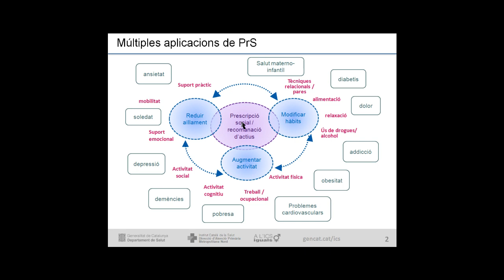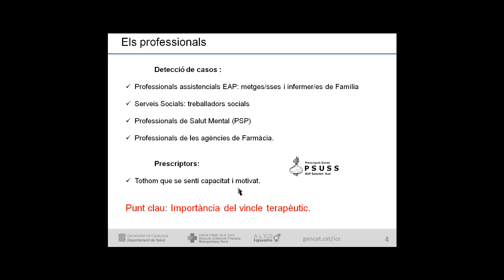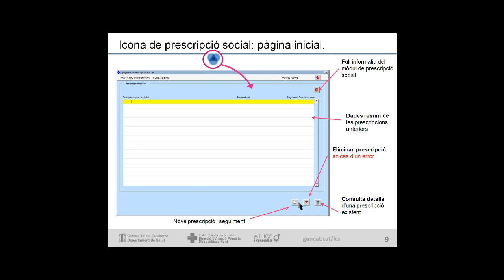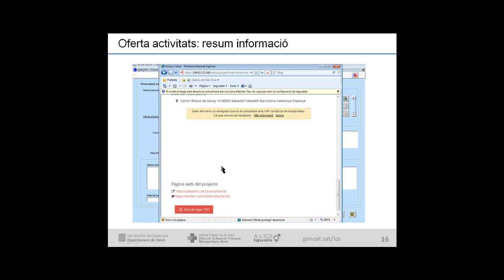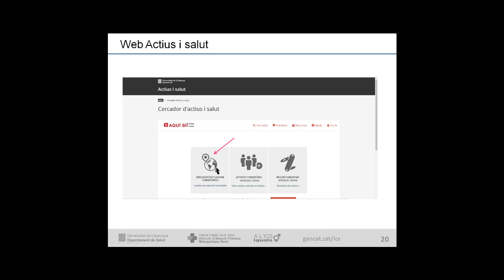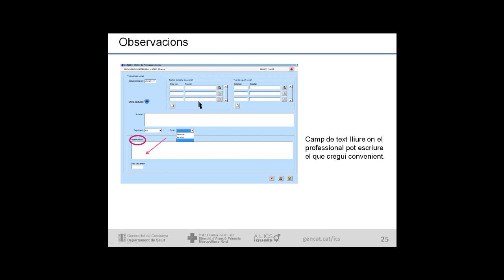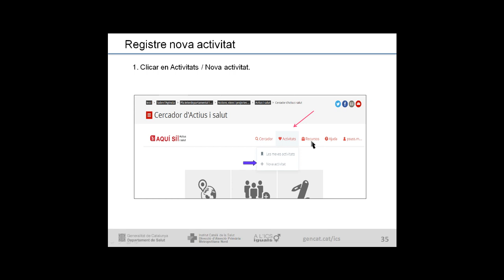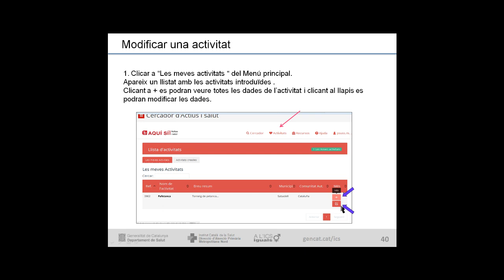Atenció Primària Metropolitana Nord. ECAP54. EAP Sabadell Sud i prescripció social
Extracte de la videoformació d'ECAP del mes de novembre, on el Dr. Ramon Vilà explica l'experiència de la prescripció social de l'equip de Sabadell Sud.